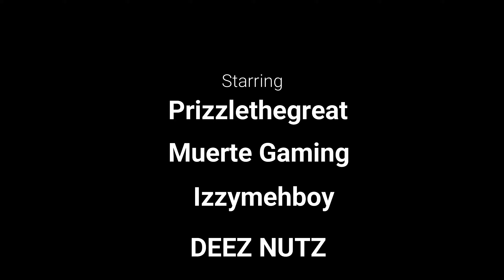Season 9 fake exe clips (Sorry for the ear rape music)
Just clips of Season 9 Apex gameplay with my discord buddies